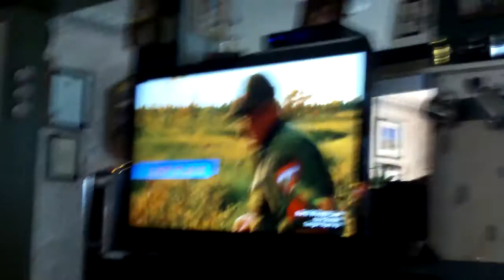When You Need To Pass The Time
I believe that the best way to pass the time is to get out and do something fun. This video is just me sitting in the living room playing with my camcorder. I hope there will come a day when I get to get out and explore with my camcorder! But enough of that! Enjoy this video in the mean time!